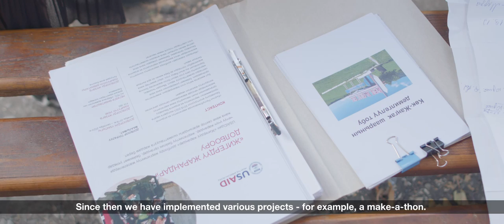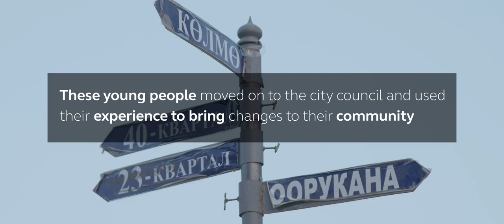The Youngest Mayor in Kyrgyzstan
Meet Bayaman Zamirbekov, the youngest mayor in Kyrgyzstan.

He talks about his experience and how USAID's youth empowerment project helped him to realize that young people can change the life of a village, city and country for the better.

"Any government should strive not to rule the people, but to create conditions for improving people's lives."